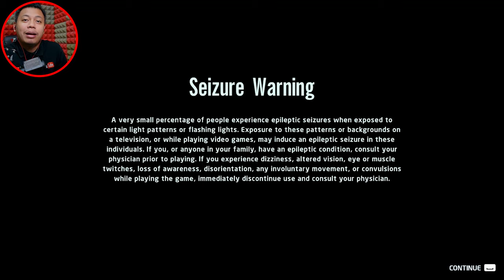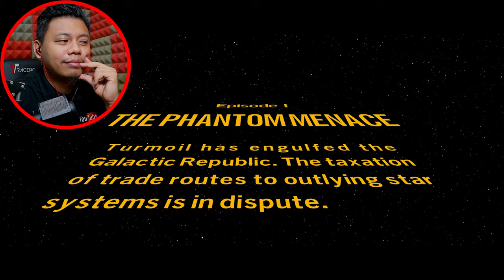Childhood tahun 1999 sekarang dah 2022 (Walkthrough) | Lego Star Wars The Skywalker Saga Malaysia #1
▬▬▬PC specs▬▬▬
Case : Segotep Gank 5 White ATX
Monitor : Acer Nitro XV270P 27inch 165Hz
Motherboard : B550M AORUS PRO-P
CPU : AMD Ryzen 7 5800X 32M Cache, up to 4.7 GHz 8Core 16threads
CPU Fan : Cooler Master Hyper 212 Turbo
GPU : Gigabyte GeForce RTX 3060 EAGLE OC 12G
RAM : Kingston HyperX Fury DDR4 2666MHz 8GB x 2
Power Supply : Cooler Master V750 GOLD White Edition 80 PLUS

IG : Belum ada akuan untuk gaming channel ni
Tiktok : Tak minat sangat tik tek tok ni